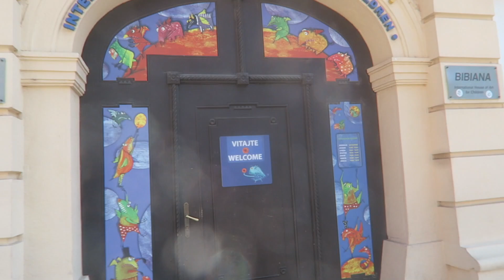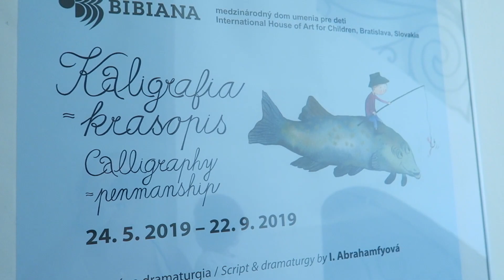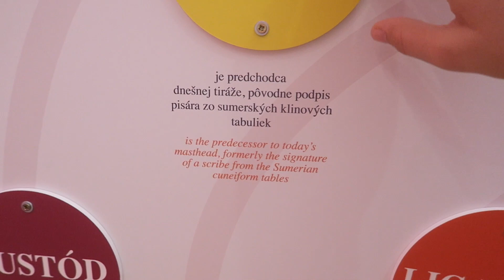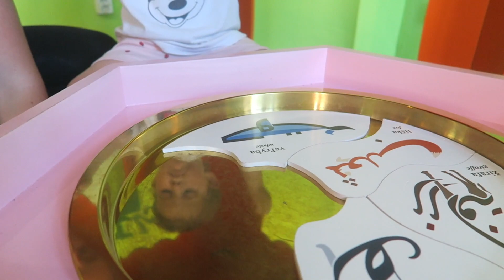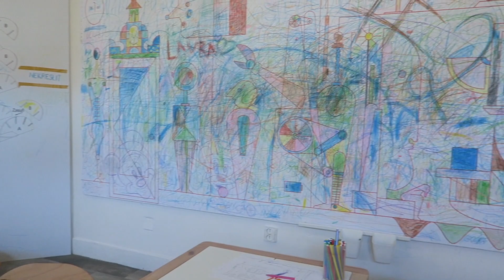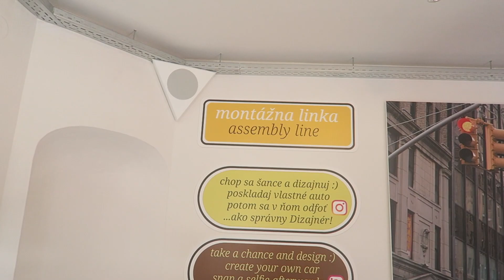Babská jazda v Bibiane #1473/2019 | DENNÉ VLOGY